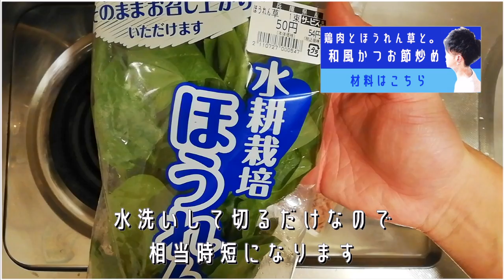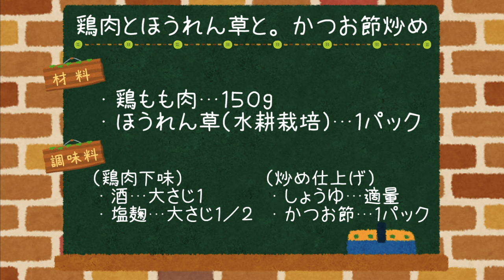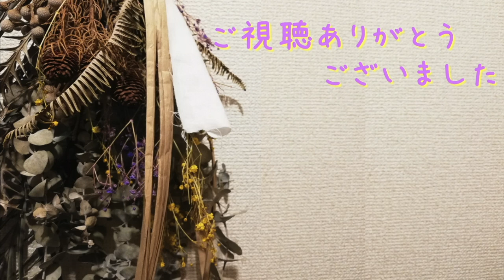簡単レシピ★鶏もも肉とほうれん草と。かつお節炒め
今日のレシピはシンプルな炒め物です。
時短ポイント最大限活用でさっくり美味しくできちゃいます(*^^*)

鶏もも肉とほうれん草を炒めるだけでもう美味しいの確定って気もしますが、和風に炒める時のワンアップアイテムがこれ「かつお節」

無理せず簡単においしい料理を♪
わかばkitchenの代名詞ともいえる基本レシピかもです。

皆様おいしく召し上がれ😊✨